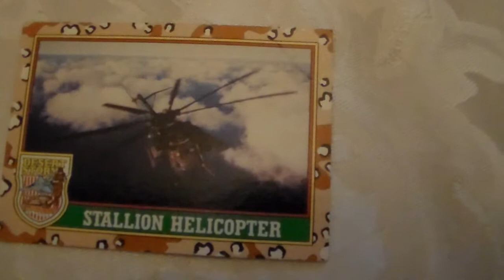Desert Storm Card Stallion Helicopter 8